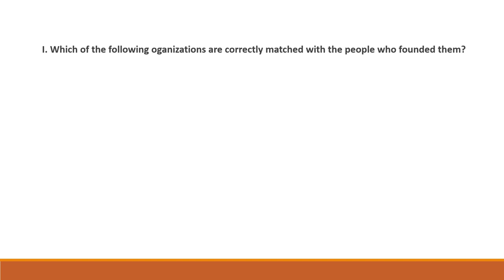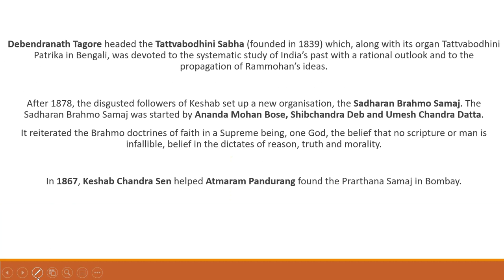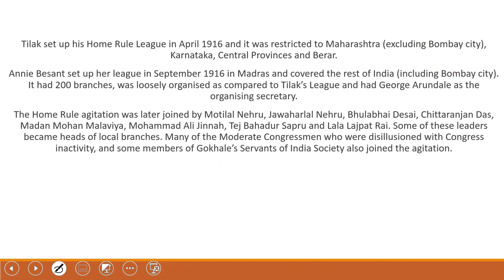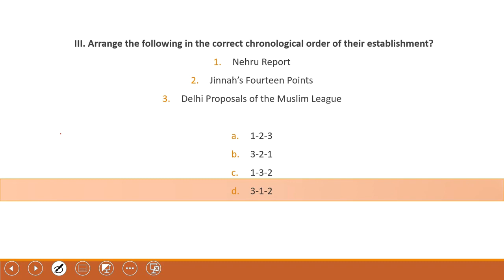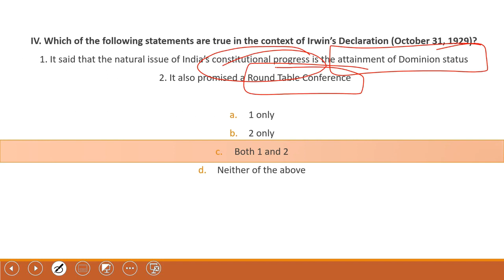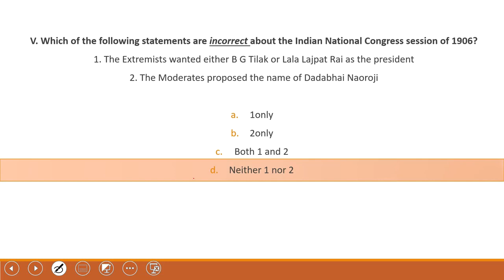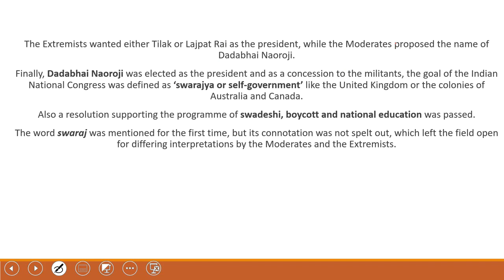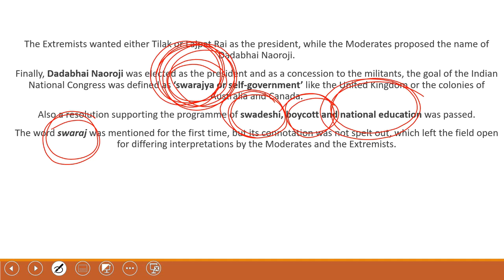Pre-Mix for 2020 - History - Modern Indian History